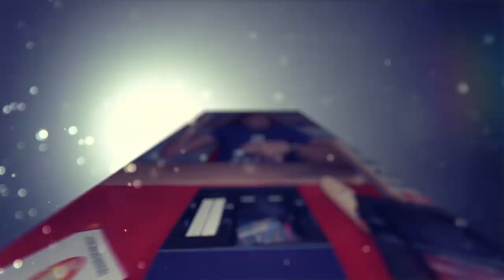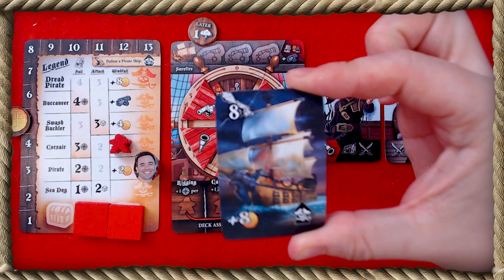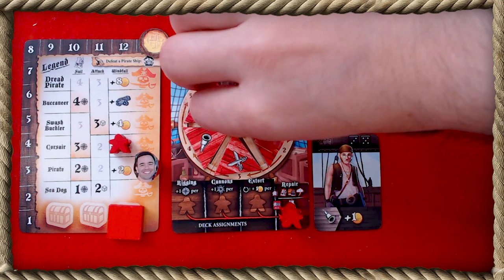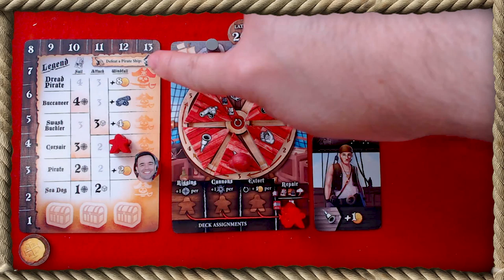Tiny Epic Pirates Playthrough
Today we playthrough Tiny Epic Pirates published by Gamelyn Games, available on Kickstarter May 19, 2020,

Instagram (*Our most active social channel)

About the Tiny Epic Pirates:
Tiny Epic Pirates is a 45 minute, 1-4 player game of high-seas adventure, utilizing a variable RONDEL action system and action combo-ing!

Description from the publisher:
In Tiny Epic Pirates, you take control of a Pirate ship with the goal of burying vast amounts of wealth on secret island hideaways.
Each turn, you move your Captain Token around your ship’s action wheel (rondel), selecting which action to perform... Plunder, Trade, Crew Up, Attack, or Search. Each player has a randomized and unique arrangement of these actions on their rondel. Sailing your Pirate Ship is something every player can do every time they take an action.

Man, this board game is violent!